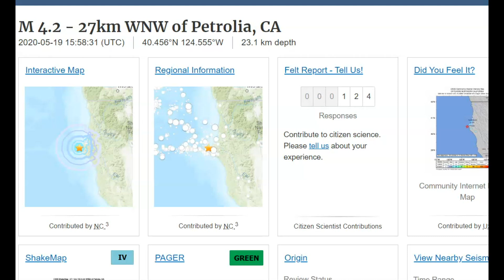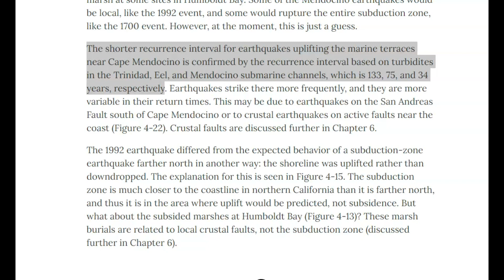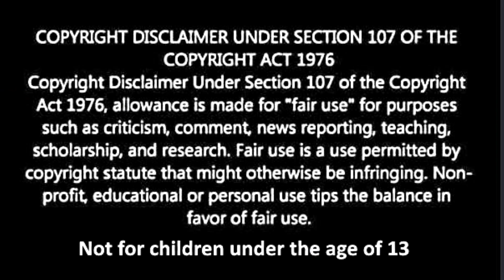More Large Earthquakes off Petrolia, California. Is A Big One Coming?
Credit
USGS and Google Earth